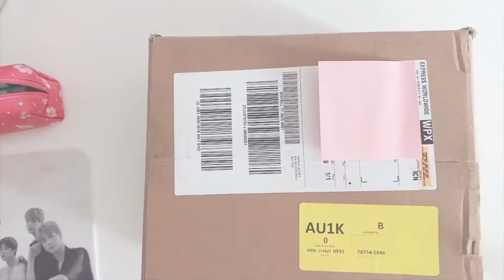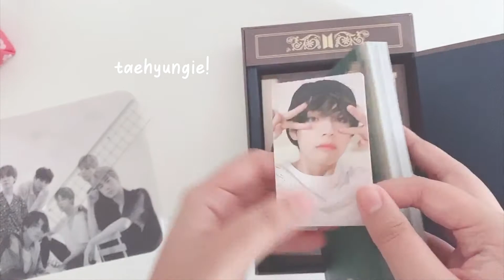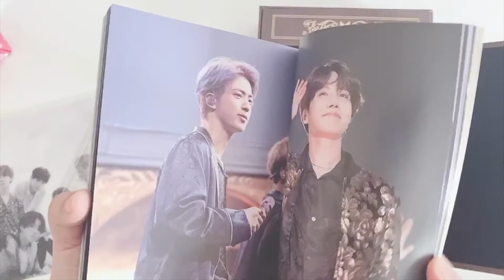UNBOXING ♡ BTS 5th Muster DVD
Hello ARMY! I hope everyone is doing well and staying safe  ❤ Here is my unboxing of the BTS 5th Muster DVD ~ Hope you enjoy ^^

▶ INTRO: Boy With Luv (Teaser 2)